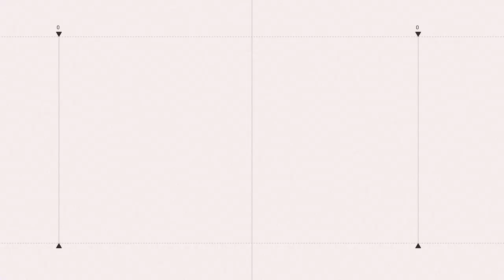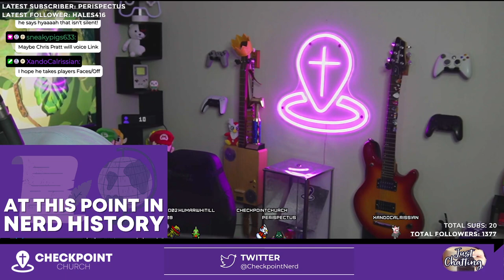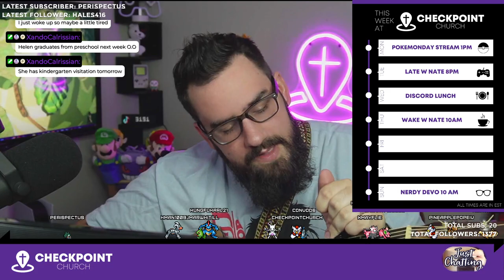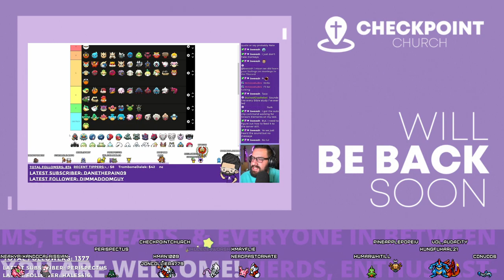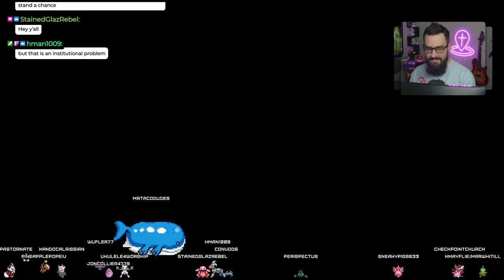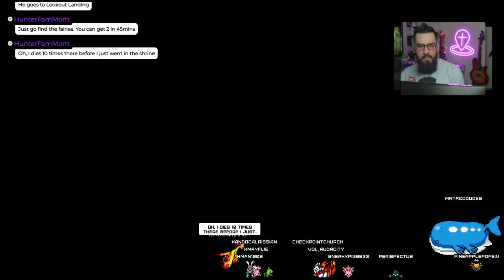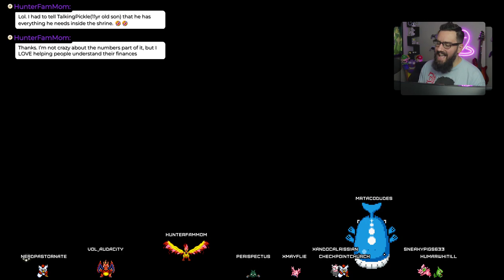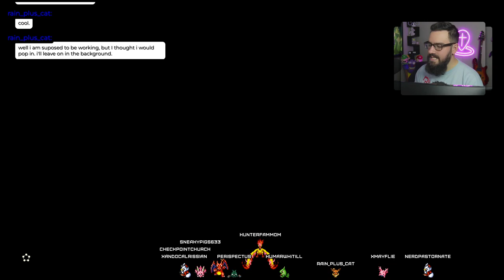TWIG \\ Shrine Hunting in TotK | Wake w/ Nate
This VOD was originally recorded on May 18th, 2023.

Starting Soon 0:00
Welcome
TWIG